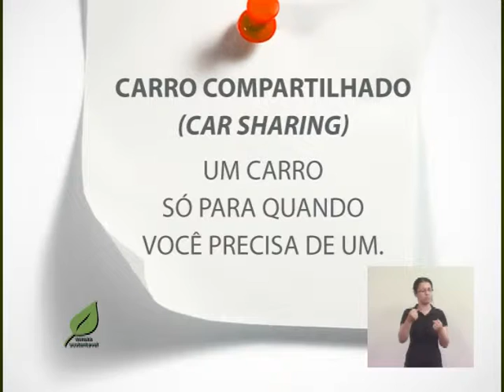Minuto Sustentável - Carros compartilhados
Dicas de sustentabilidade!
Realização: TV Osasco.